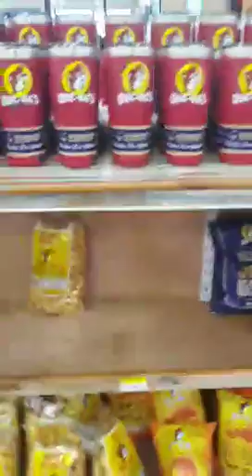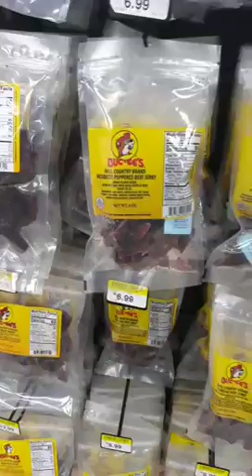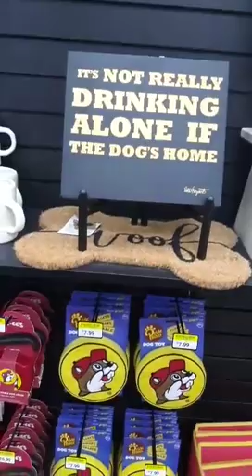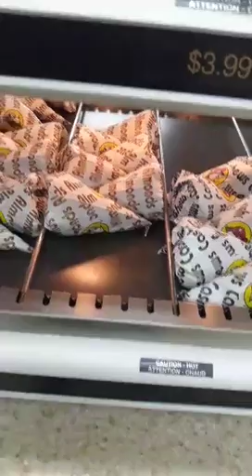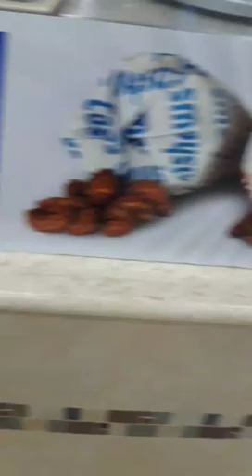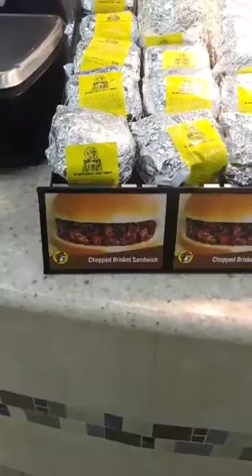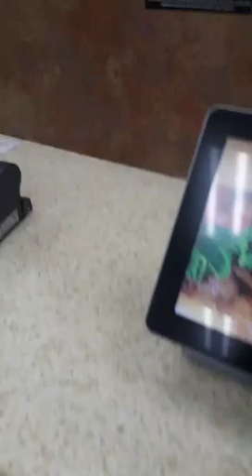Weekends & Vacations - Adventures @ Buc'ees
Buc-ee's have been on my go to for the past few years. Now, since I'm leaving Denton and going back to ft worth. Why not make a visit and check out this mystic place😁